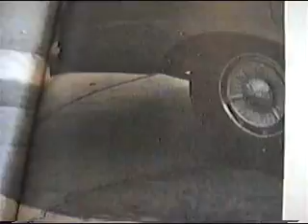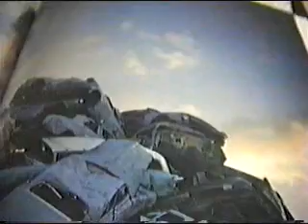THE HUTCHINSONS - ELIZABETHTOWN (original recording) New Jersey brothers The Zeros